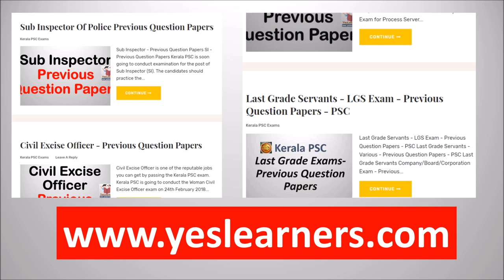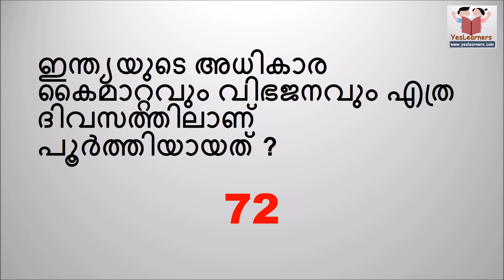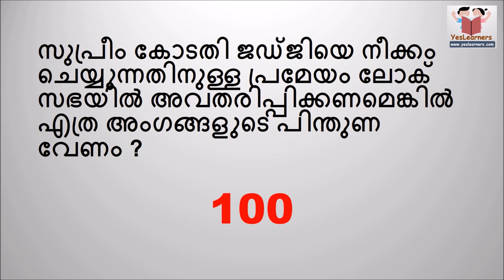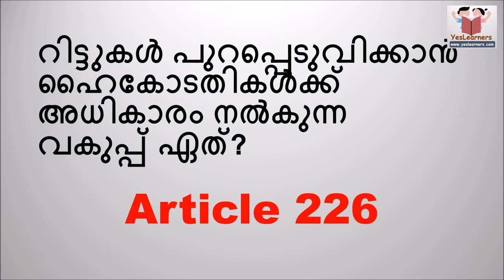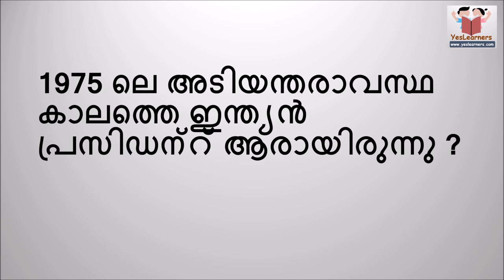Indian Constitution | LDC 2020 | Kerala PSC Coaching